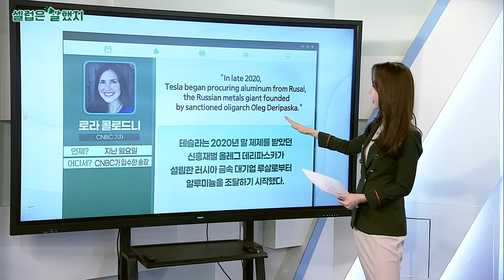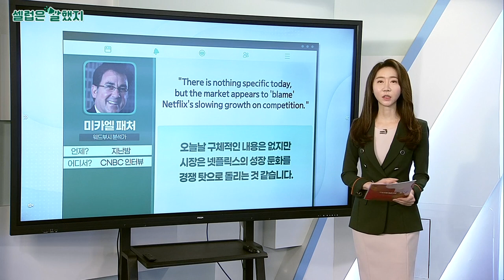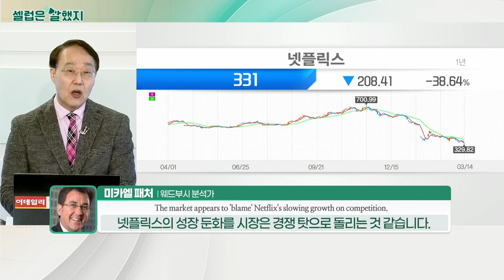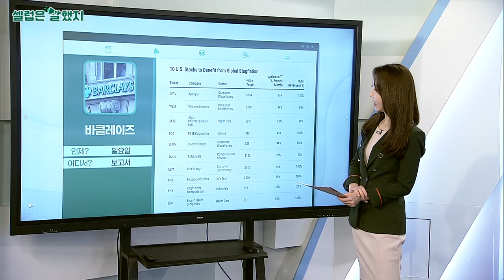로라 콜로드니(CNBC 기자) / 미카엘 패처(웨드부시 분석가) / 바클레이즈_셀럽은 말했지 (20220315)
로라_콜로드니(CNBC 기자) / CNBC가 입수한 송장
"In late 2020, Tesla began procuring aluminum from Rusal, the Russian metals giant founded by sanctioned oligarch Oleg Deripaska."
테슬라는 2020년 말 제제를 받았던 신흥재벌 올레그 데리파스카가 설립한 러시아 금속 대기업 루살로부터 알루미늄을 조달하기 시작했다.

미카엘_패처(웨드부시 분석가) / CNBC 인터뷰
"There is nothing specific today, but the market appears to 'blame' Netflix's slowing growth on competition."
오늘날 구체적인 내용은 없지만 시장은 넷플릭스의 성장 둔화를 경쟁 탓으로 돌리는 것 같습니다.

바클레이즈 / 보고서
10 U.S. Stocks to benefit from global stagflation.
이 10개의 미국 주식은 스태그플레이션의 수혜를 입을 겁니다.